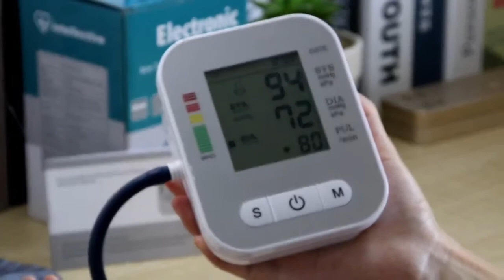Portable armband digital blood pressure monitor